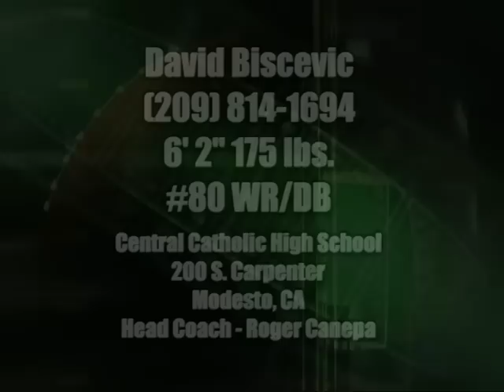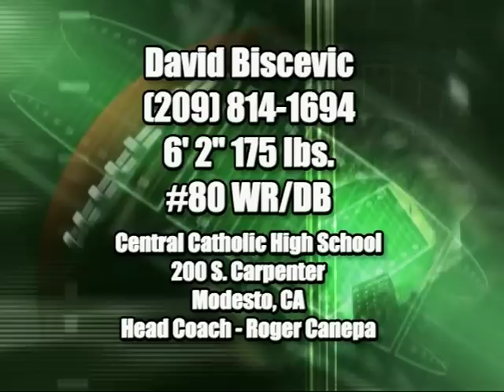David Biscevic Football Highlights 2008-2009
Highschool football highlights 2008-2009